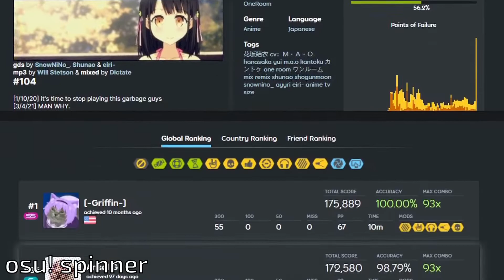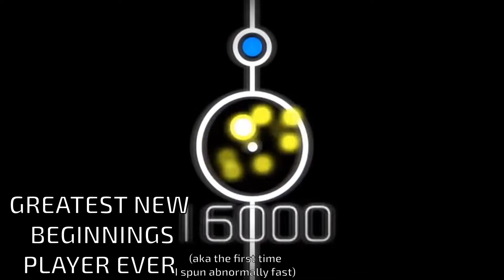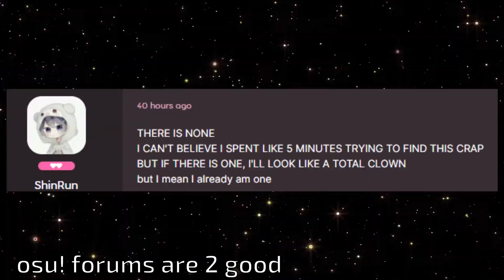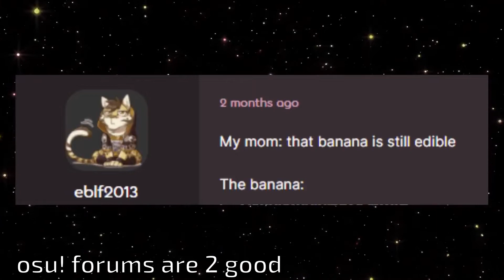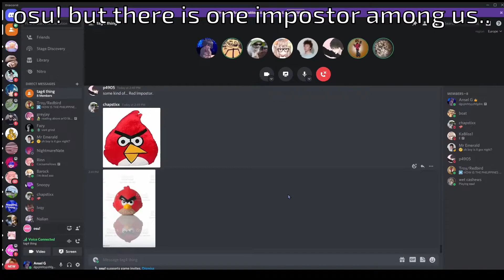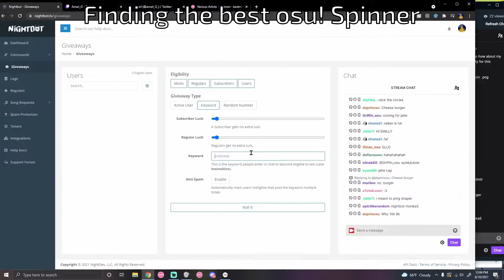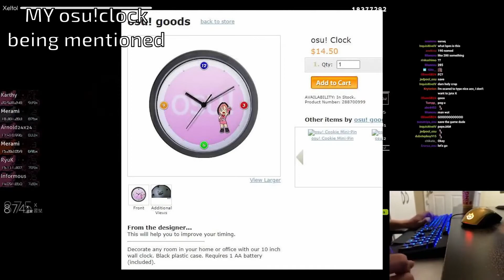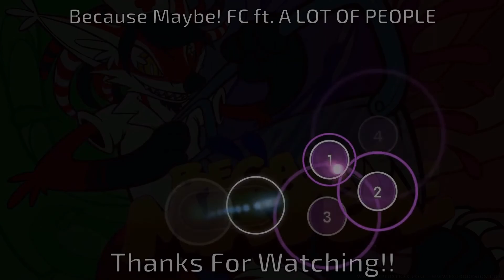Ansel G osu! Rewind 2021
If you have missed anything I have done this year, this is the right video for you!
I kind of stopped making osu! videos in mid-september and these are some of the highlights from that time. (some clips are just from my osu! plays)

Thank you everyone for watching my videos this past year :) I appreciate it so much

also yes, I do own an osu!clock. it is probably the only one in the world but who knows!